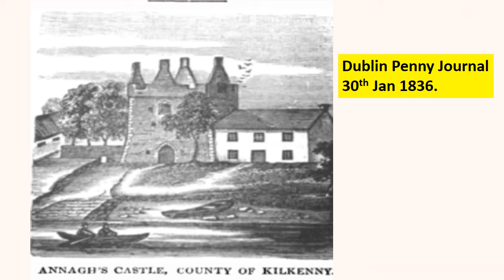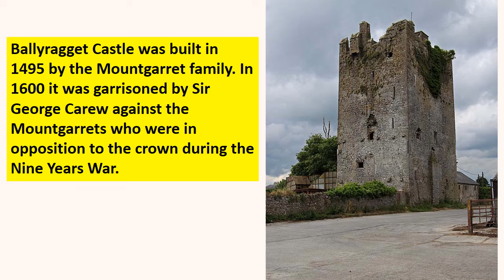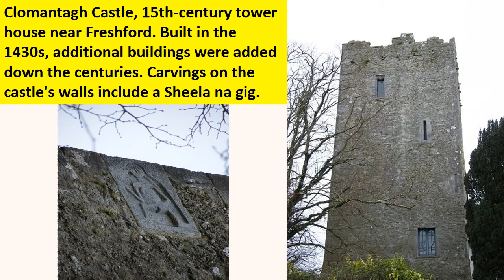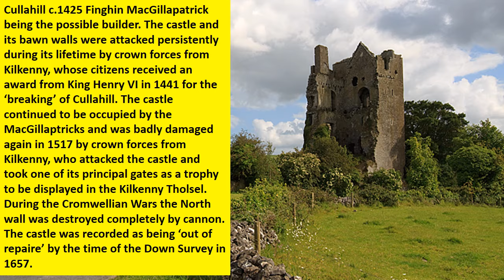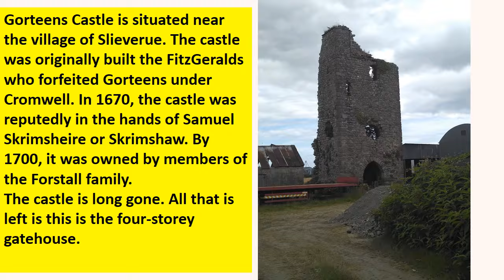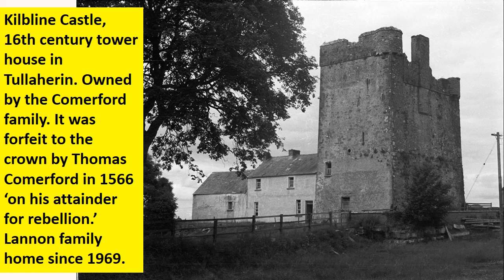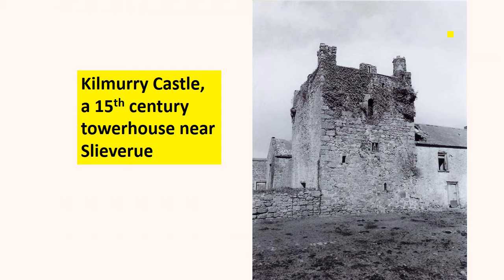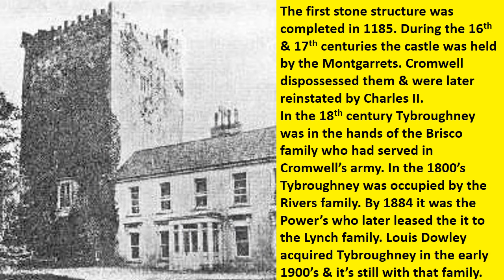Kilkenny's Castles and Tower Houses (improved), Kilkenny, Ireland.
There are many Castles and Tower Houses across the county of Kilkenny. I have included a wider selection in this video building on an earlier one (and took one liberty).  Many are a testament to the lack of interest we show in preserving our built heritage.
Kilkenny Castle is not included as it is the subject of many separate videos on this channel and can be found